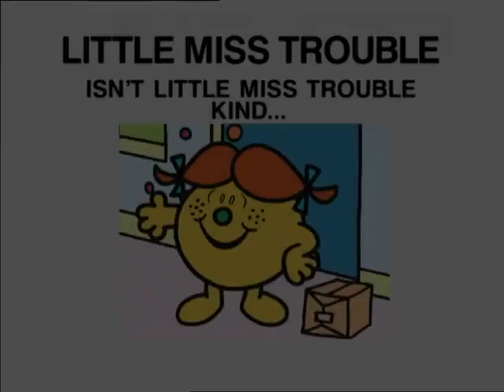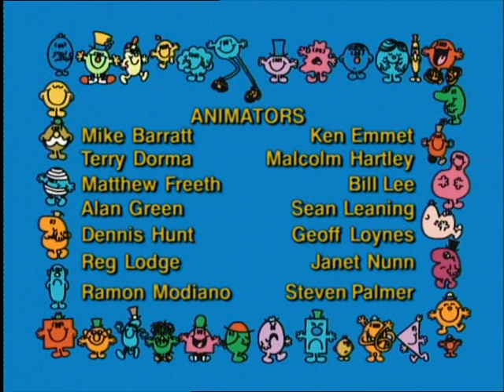Isn't Little Miss Trouble Kind... - Mr Men and Little Miss - E31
Isn't Little Miss Trouble Kind...

Little Miss Trouble decides to be a kinder person, but she learns from Mr. Dizzy that Mr. Stamp told him that Mr. Greedy and Little Miss Splendid told him that she wasn't a kind person, and therefore did not trust her. Having decided to get her own back by playing a joke, she sends booby-trap gifts to them both. A pepper tart (pepper pie in the US Dub) for Mr. Greedy and a distorted mirror for Little Miss Splendid. Mr. Dizzy seems to like his present (shoes that are too small for him) and gives her a bracelet of honey-filled sweets as a token of his appreciation. But little does Mr. Dizzy know that he has in fact punished Little Miss Trouble for, as everyone knows, honey attracts bees...